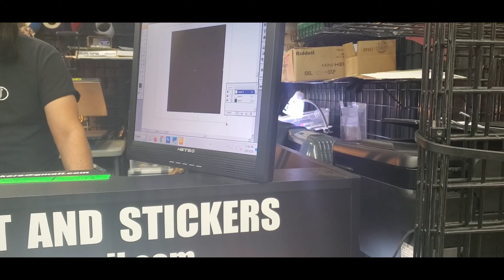Frank and sons visit w/ merch drop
Picked up the camera and got back in the swing of things for this channel. Though to take you on a trip with my girlfriend and I to the  biggest collectables of toys comics and more at Frank and Sons.

Music
Vinny- old friend
Toy story (you got a friend in me) trap remix